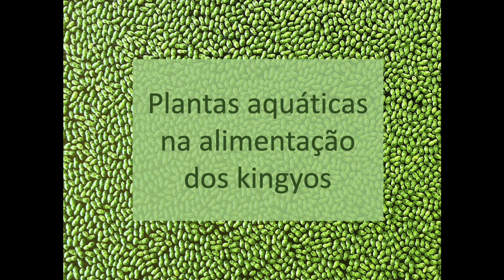Plantas aquáticas na alimentação dos kingyos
Fáceis de cultivar e com grandes ganhos para a saúde dos peixes, o cultivo de plantas aquáticas é uma excelente alternativa nutricional.